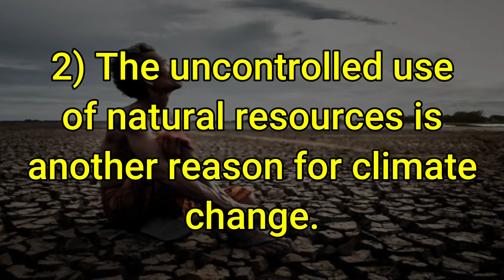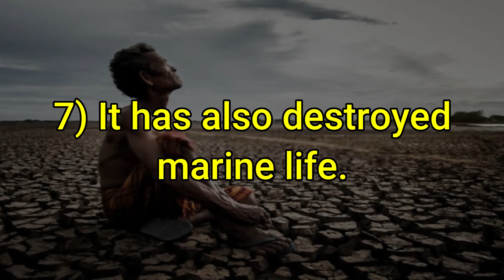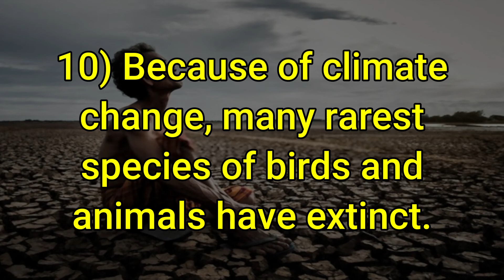10 Lines on Causes and Effects of Climate Change in English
10 Lines on Causes and Effects of Climate Change in English. Find here ten points on Causes and Effects of Climate Change for LKG, UKG and Primary School Kids, Children and Students. These lines on Causes and Effects of Climate Change are very easy and written using simple words in English.